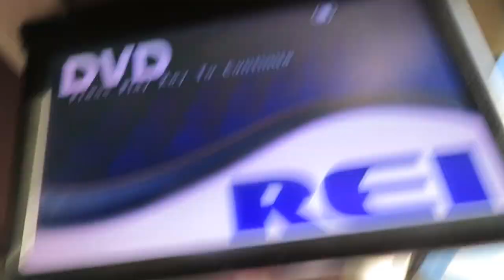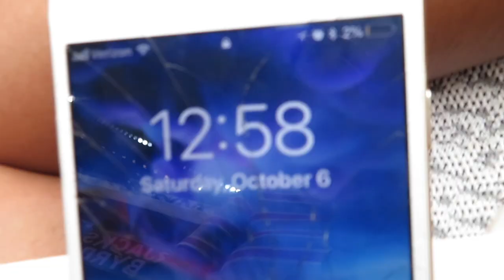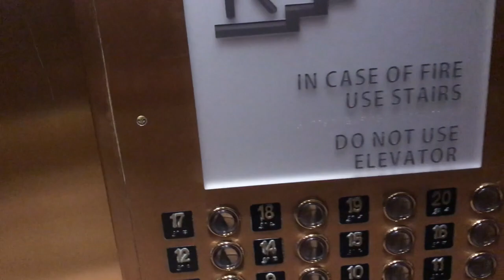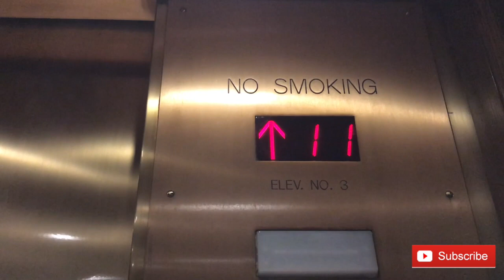SH vs SFA game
Houston Town stand up... Game day. My sisters team played at the NRG stadium home of the Houston Texans. Join me in the experience that I had here where ya girl deals with her hair messing up, long bus ride, plus more. Hope you enjoy (:

FMOT: She_hella__cute

FMOSC: Jassybell19